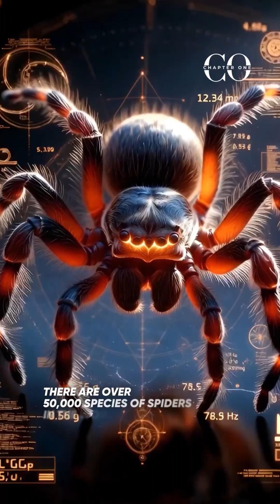How This Creature Has No Brain — Yet Builds Stronger Than Steel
What if one of the most advanced engineers on Earth doesn’t even have a brain?

Spiders move without sound.
They plan without thinking.
And they create structures stronger than steel using nothing but their bodies.

In this documentary, you’ll discover how spiders:
• Sense vibrations without seeing
• Produce liquid silk that hardens instantly in air
• Build webs that function like living sensor networks
• Control insect populations and protect ecosystems
• Calculate distance and jump with extreme precision

Spider silk is five times stronger than steel, yet lighter than air.
Their nervous system is spread across their entire body.
Their webs are not traps — they are biological technology perfected over millions of years.

Spiders are not monsters.
They are silent architects.
Perfect hunters.
And one of nature’s most successful experiments.

Watch till the end — this will completely change how you see spiders.